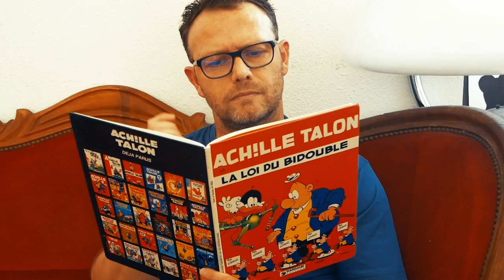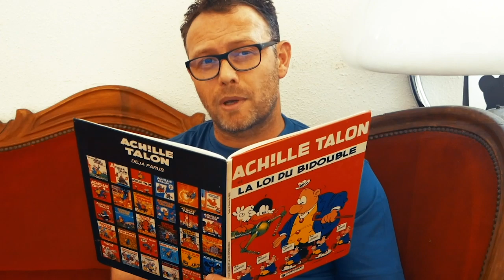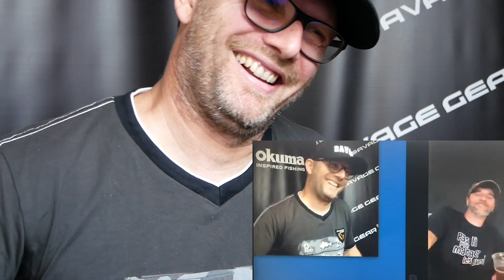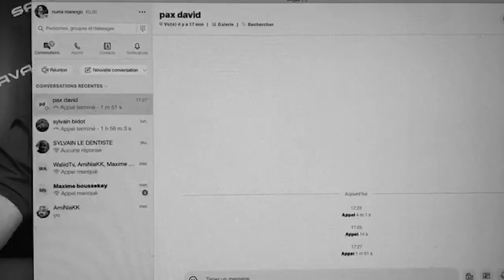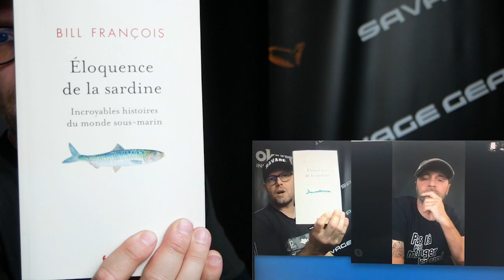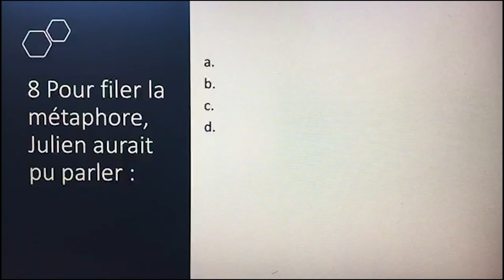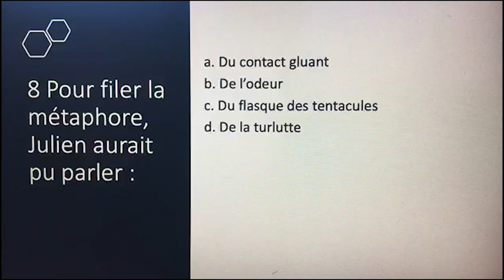Interview : Mich Pêche, un youtubeur pêche au grand cœur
Mich Pêche est un des youtubeurs les plus en vue de la pêche hexagonale. Il en est aussi un des pionniers. Ses vidéos sont vues des centaines de milliers de fois, et son humour sincère et simple apprécié par tous. C'est aussi un homme engagé et sans fard. Il a accepté de participer à l'un des aperoSG en période de confinement. Restitution intégrale de l'interview, avec les surprises qui vont avec...